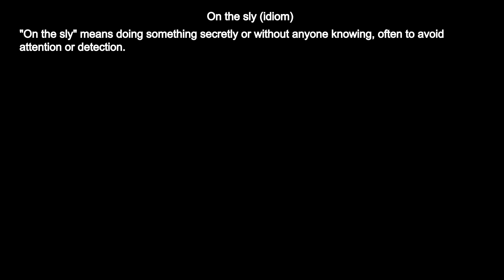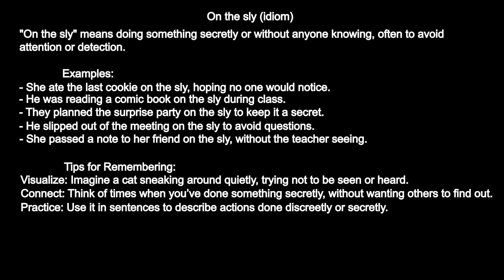Understanding the Idiom "On the Sly" – Meaning & Examples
In this video, we explore the idiom "on the sly," which means doing something secretly or without anyone knowing, often to avoid detection. Discover how this phrase is used in everyday scenarios with relatable examples. We’ll share tips to help you remember its meaning and imagery, making it easier to incorporate into your vocabulary. Whether you’re a language learner or just curious about idiomatic expressions, this video will deepen your understanding of "on the sly" and its sneaky connotation. Join us for a fun and informative journey!